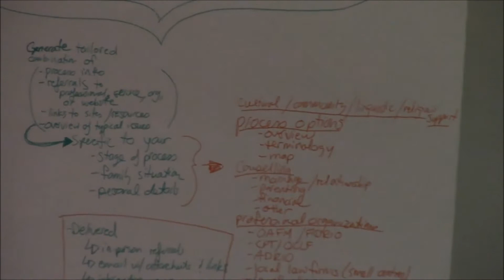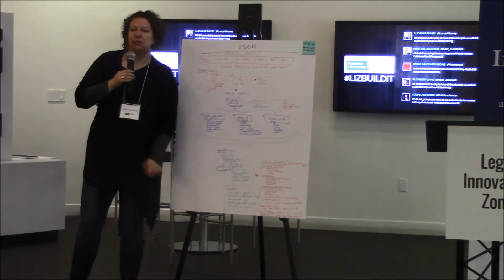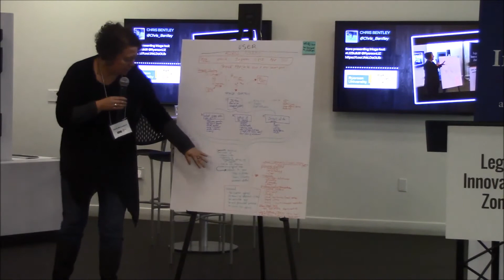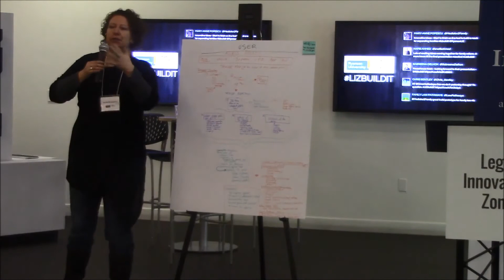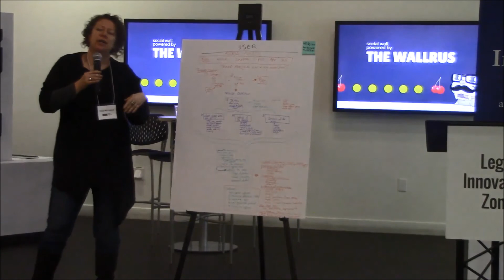Family Reform - S5 Group 6 - Triage Map Pt.1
The goal of the Legal Innovation Zone's Family Reform Community Collaboration is to design out-of-court approach to resolve family disputes that is more efficient, more affordable, more accessible, and less adversarial.

The Triage Map prototype is geared towards developing a standard operating procedure for triage that can be adapted to variety of entry points.